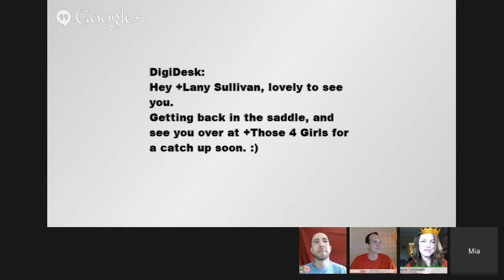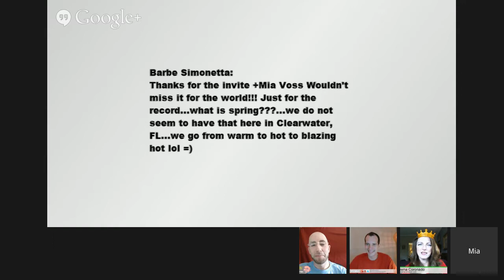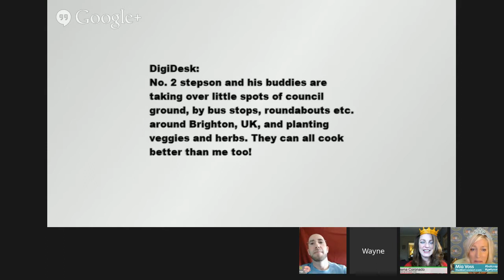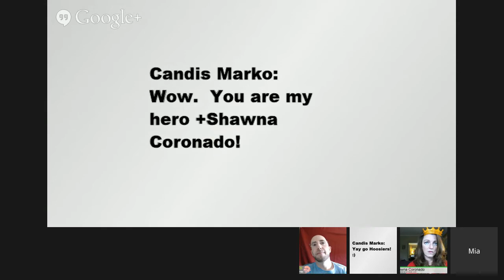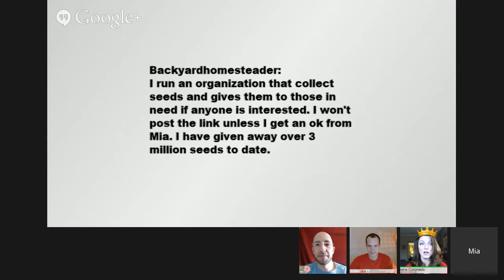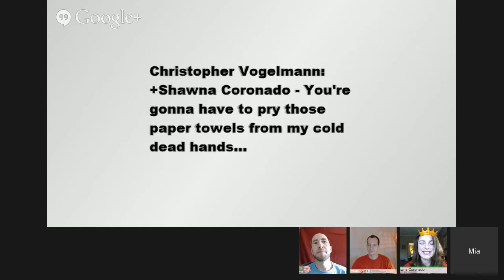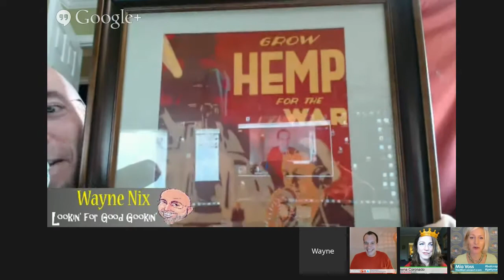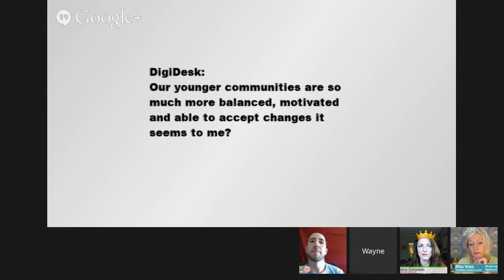The Mia Connect Power Chat - Sustainable & Green Ideas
This show is JAMPACKED with a ton of information about green/sustainable practices & how to make a difference in your lifestyle & in your community Guest panelists Shawna Coronado, Wayne Meador & Wayne Nix provided a ton of tips on gardening, composting, worm poop, alternatives to paper towels, seeds, bees and more!
1:00  Shawna Coronado Queen of Green
1:33  Clinkies Drinkies with Shawna - Celebrating My First Show
2:32 Wayne Meador - Charlotte North Carolina
4:04 Wayne Nix - Youngsville, LA - Looking for Good Cookin
5:07 - BatPack Comments
5:35 - Ben Fisher, VossItLikeABoss, Digidesk, Lance Fields, Mark Seydel, Dawn Nix, BackYardHomesteader, Lynn Abate Johnson, Barbe Simonetta
7:14 - Florida Bugs Have Saddles
8:05 - Shawna's Inspiration
10:05 - Chris Brogan Moment
10:37 - Shawna's Big Secret
11:04 - Shawna - Mia's inspiration
11:47 - Shawna's Aha Moment for Going Green
14:30 - Chemicals & Fumes - OH MY!  The Front Lawn Vegetable Garden - Shawnas Front
15:28 - Shawna Fights The City of Chicago!
16:15 - Kiss My Ass Green Park Benches
17:17 Comment from Lany Sullivan - kicking off Wayne Meador's appearance
17:38 - Digidesk - Family Initiative
17:50 - Wayne Meador Shares His Story
19:50 - Wayne's Purpose - AWorld4ChangeTV.com
20:15 - Mia Outs Wayne for Nerding Out
20:36 - Wayne's FauxHawk
21:03 - Wayne's Change Moment
23:30 - Wayne's Big Message
25:19 - Mia's Green Family
25:27 - Mia is a Tesla Ho'
25:52 - Wayne Nix's inspiring story - all about eggs, seeds & more!
28:18 - Healthy Soil & 9 billion people by 2050
29:25 - Kim Bultman is inspired
29:44 -Jeff Sieh loves Bees
29:55 - Zara Green living
30:01 - Candis' hero
30:09 Debi Davis' garden schedule
30:33 - Wayne Nix's tips - State Agriculture & Herbs
30:33 Tips from Shawna & growing tips.  Organic made simple:  No chemicals or less chemicals
32:33 - Sustainability tips - Shawna gives paper towels the boot
34:09 Wayne Nix talks composting, cost savings and...worms!
35:09 - Wayne Meador continues the worm talk!
35:40 - "We Love Worm Poop"
36:37 Love for Wayne from Christine DeGraff
37:49 - Mia's Animal Adoption Rant
38:19 - Wayne Nix Grows Loofah! Invasion of The Loofah Snatchers
38:54 - Let's Talk Bees - (listen up allergy sufferers)
40:17 - Wayne Meador and his Dirty Coffee Cup
40:40 - Pollinator Talk
43:20 - Homesteading - also handy for the Zombie Apocalypse
44:14 - A quick hit of Hemp discussion
44:12 - GREAT tip from Wayne M - Bamboo Coffee Filters
45:33 - How to get others on board? (Joey Giangola and his fussy family members
48:50 - Another great change idea from Shawna - change up your eggs!
50:15 - Leila Martin's tip
51:05 - Younger Communities & Their Involvement
52:30 - What's on the Bottom?  Wayne Nix'  Panty Shot
53:19 - Shawna's Bat Crap Crazy & Call To Action
54:50 - Wayne Meador's Bat Crap Crazy & Call To Action
55:47 - Wayne M is Worm Crap Crazy
57:12 - Wayne Nix' Bat Crap Crazy & Call To Action
58:06 - Mia's Bat Crap Crazy

We won't get TOO hippy but we'll definitely be serving up a ton of great information about sustainable lifestyle tips, tricks & ideas. We'll also talk with Shawna and the Two Waynes about their business model & how they are turning their passion into a brand!

+Shawna Coronado - Full-time writer and photographer, an on-camera spokesperson, professional speaker, and green lifestyle evangelist.

+Wayne Meador - Visionary and entrepreneur & the creator of AWorld4ChangeTV

+Wayne Nix - Entrepreneur | NeoNatal Nurse | Respiratory Therapist and. host of the newly minted 'Lookin for Good Cookin' - a weekly HOA Program highlighting stories of products, people and recipes from his home state of Louisiana